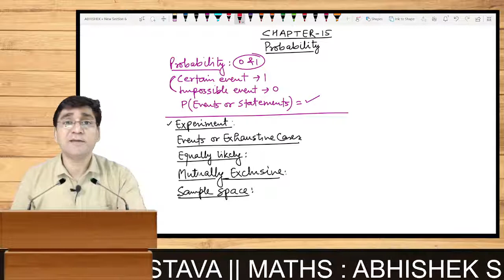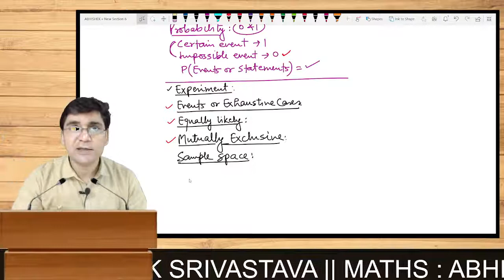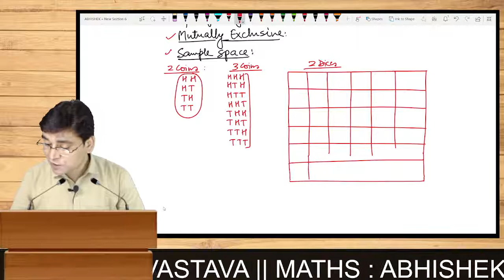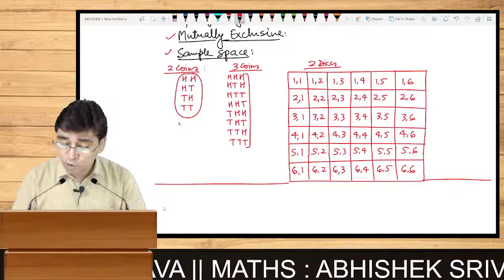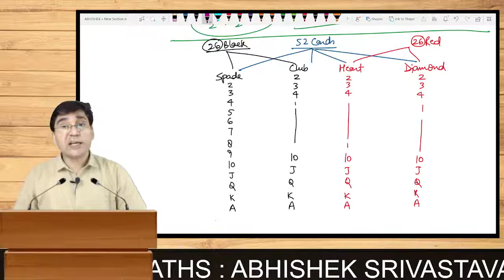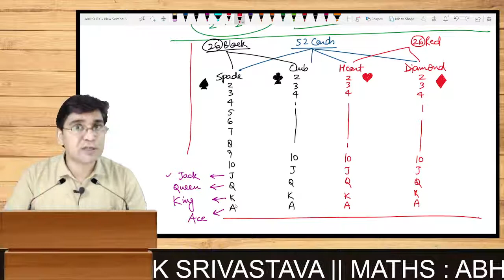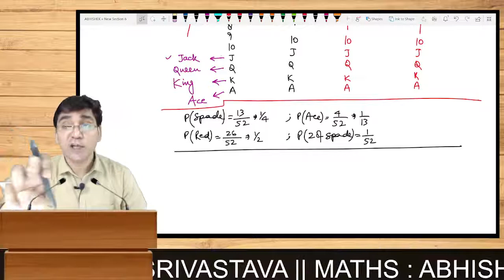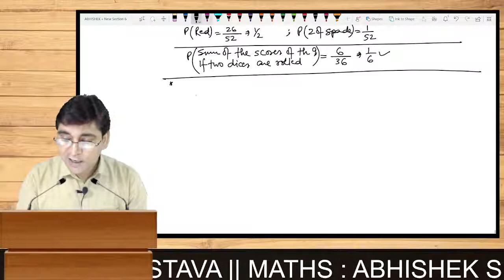Learn how to Solve any probability Question by short-cut method | Must watch | Citta Classes